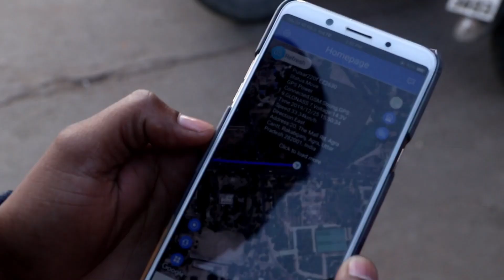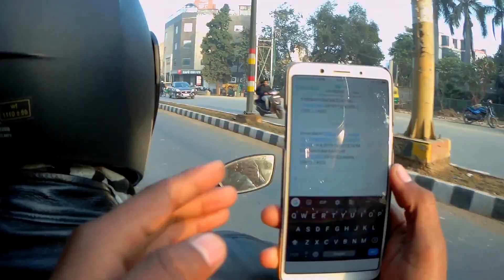Anti Theft Device With GPS Tracker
This device is very useful and perfect for any vehicle. By the help of this gadget i can find my bike easily and operate it through massage commands or Mobile App commands.

For device related information contact on_